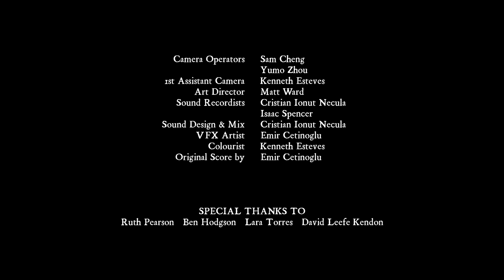Electric Sheep - Blade Runner Fan Film